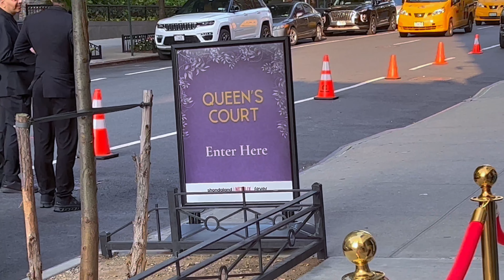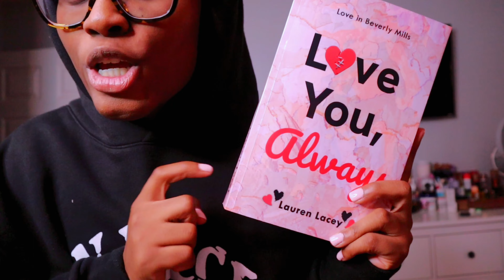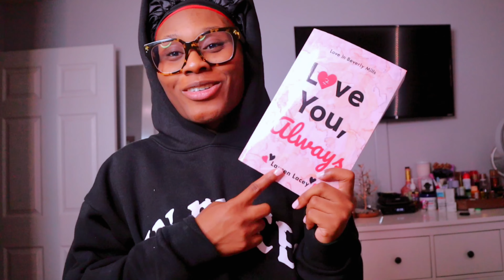VLOG: GET A SNEAK PEAK of The Queen’s Ball: A Bridgerton Experience (VIP ENTRANCE ACCESS) ​⁠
If you're interested in attending The Queen's Ball: A Bridgerton Experience, then be sure to watch this video! I'll show you the Queen's Court entrance access to the event, as well as share some videos and details about the event. This is a once-in-a-lifetime opportunity so be sure to check it out!

You can find out more about the event and see pictures from inside the ball As a VIP visitor, you'll have access to the Queen's Court which means you can enter before everyone else and do all the activities beforehand, so be sure to check it out!

run and get your tickets!!!